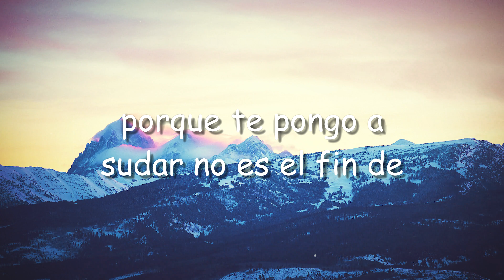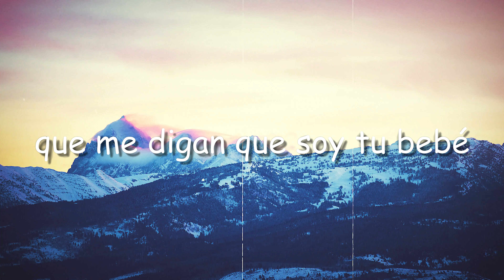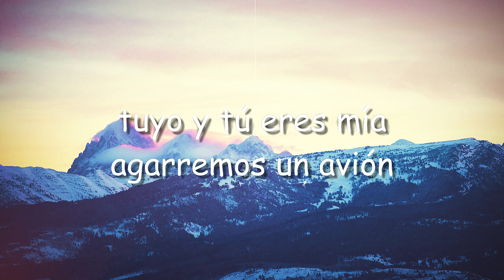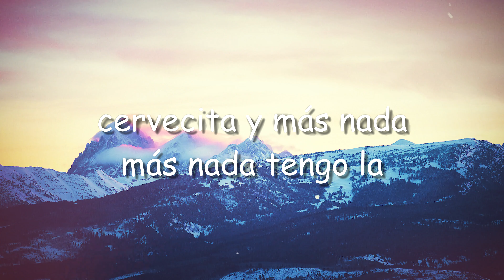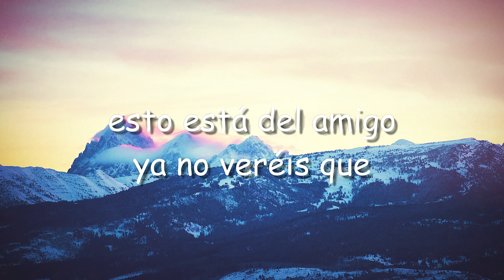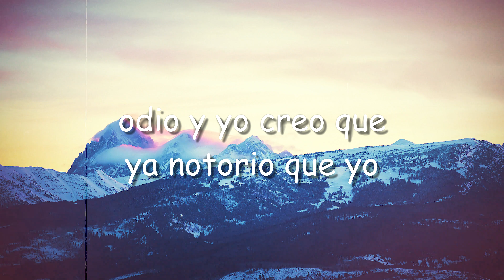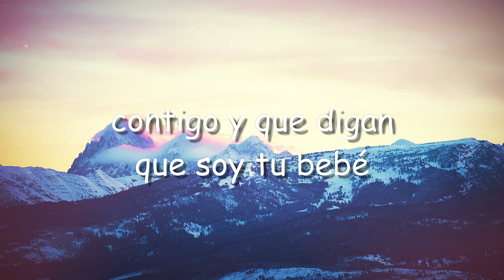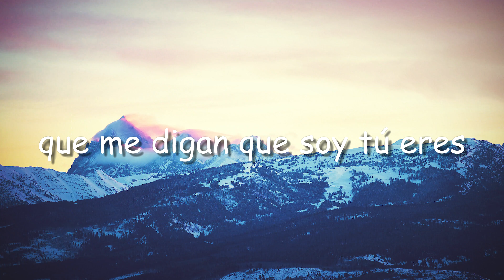Aeropuerto - Camilo {Lyrics Video} 🦂